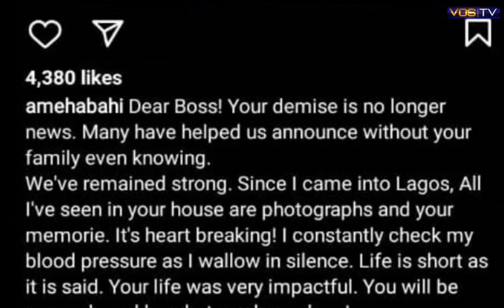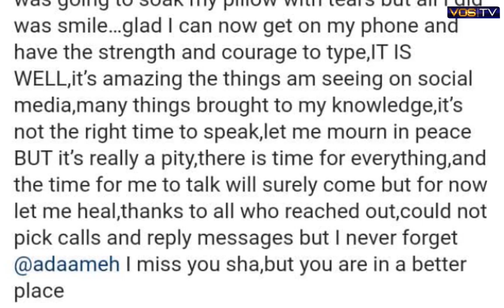“It’s a Pity”: Empress Njamah Reacts After Ada Ameh’s Family Claimed She Opened Mourning House